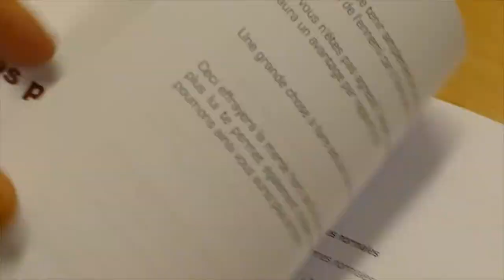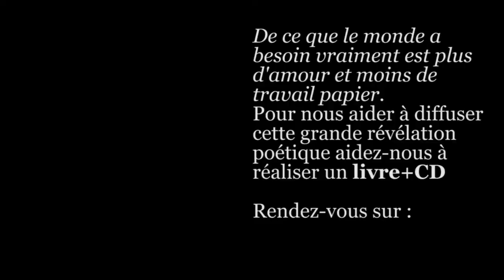Plus d'amour et moins de travail papier - Lancement Livre+CD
Nous avons besoin de vous pour financer notre Livre + CD. Chaque exemplaire est comme vous unique ! 200 prévus, personnalisés et numérotés.

De ce que le monde a besoin vraiment, est plus d'amour et moins de travail papier.
Ça commence ainsi.
Pierre Gonzales iz neR (poète) et Antoine Mermet (musicien) se sont rencontrés dans le quartier de la Guillotière à Lyon. Leurs premières improvisations en duo autour de ce poème ont eu lieu pendant le Printemps des Poètes en 2011 dans des cafés et galeries de ce quartier en perpétuel brassage.

A l'origine du texte poétique, la mise en perspective d'une NON-SAGESSE sous-jacente, populaire et savante, transdisciplinaire et universelle, proche du zen et des épicuriens, navigant entre le 1er et un n-ième degré.

Généalogie

Pierre Gonzales iz neR a écrit à partir de spams récoltés sur Internet, dans le sens du cut-up et des travaux des poètes et écrivains de la Beat Generation. Une autre source d'inspiration est convoquée, du côté d'Omar Khayyam et de ses Quatrains.
Le poème PLUS D'AMOUR ET MOINS DE TRAVAIL PAPIER est construit à partir des techniques induites par l'ordinateur et les logiciels en réseau. Les phases et stances poétiques rejoignent l'esprit des punchlines, qu'elles transforment, au sens rugbystique du terme. Une proposition se dégage de la mêlée. Elle introduit à un temps décalé, à d'autres prolongations.

La musique d'Antoine Mermet, trouve elle ses filiations du côté bruitiste, des musiques improvisées, du free jazz libertaire, mais aussi des musiques à basse continue. Elle joue avec la voix, en dialogue, précédant le texte ou en répons, déployant le timbre du poème.

C'est aussi une performance

PLUS D'AMOUR ET MOINS DE TRAVAIL PAPIER a été joué à différentes reprises, à Lyon, à Chambéry, dans des galeries et des festivals de poésie. Le disque a été enregistré au Studio du Zèbre et la Mouette à Lyon.
La sortie de l'objet Livre + CD (40 pages et 40 minutes environ) est prévue pour avril 2014. Il sera plus grand qu'un CD et plus petit qu'un 45 tours.
En plus du Livre + CD, les contributeurs peuvent ici choisir différentes combinaisons de 'goodies' déclinées des punchlines de PLUS D'AMOUR ET MOINS DE TRAVAIL PAPIER (T-shirts, badges, Cartes Postales, Sérigraphies, Représentations publiques ou privées, ...).

L'équipe

Pierre Gonzales iz neR** est poète mais aussi plasticien et performeur. membre fondateur du Collectif ABI/ABO [art be in/art be out]***. Il est l'auteur de : "Blazen!" performance poétique, projections et peinture avec Jérôme Dupré la Tour et Sacha Aïb - "Dans le Soleil et l'Acier" une forme théâtrale et performative avec Jean-Pierre Olinger, François Giovangigli, Emmanuel Borgo, François Lamy - "Les Nouvelles Sagesses Lyonnaises", avec Jérôme Dupré la Tour - "Soul Sic", série de courts dramaticules déjantés et ultra 'geeks' - "La Vérité sur Vincent Van Gogh", texte créé au mégaphone en duo avec la pyrotechnie de Christophe Blanc...

Antoine Mermet joue aussi dans CHROMB!, The Very Big Experimental Toubifri Orchestra, un solo de bouche amplifiée, Le Grand Escalier de Jean-Charles Richard, 1000 Francs dans la Gorge, Zuzweit, mais aussi dans des groupes sans nom de musiques improvisées, avec Markus Pesonen, Emilio Gordoa, Adam Pultz Beyer, Axel Tamayo, Rieko Okuda, et bien d'autres choses encore...
Jérôme Dupré la Tour , plasticien et designer, met en forme le projet, réalise sa mise en page et la plupart de ses 'goodies'. Il est aussi très impliqué dans le collectif ABI/ABO et participe à d'autres projets poétiques et performatifs avec Pierre et Antoine et bien d'autres artistes...